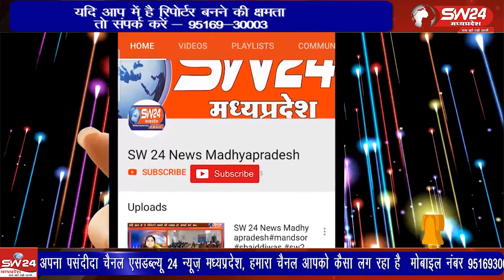खरगोन अधिकारी कर्मचारी संयुक्त मोर्चा मध्यप्रदेश भोपाल के प्रांत व्यापी आह्वान पर गांधी जयंती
खरगोन अधिकारी कर्मचारी संयुक्त मोर्चा मध्यप्रदेश भोपाल के प्रांत व्यापी आह्वान पर गांधी जयंती के अवसर पर अधिकारीयो, कर्मचारियों ने धरना प्रदर्शन कर गांधी जी की प्रतिमा को ज्ञापन सौंपा। खरगोन से जयंत गुप्ता की रिपोर्ट